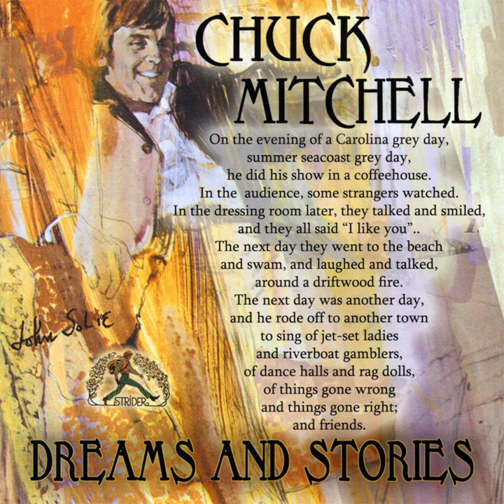Palomino Pal O' Mine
Palomino Pal O' Mine · Chuck Mitchell

Dreams and Stories